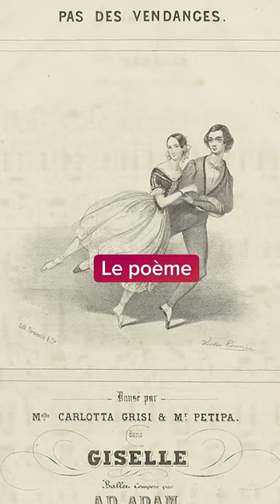Le poète derrière le ballet "Giselle"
Quelle est l'histoire derrière le ballet "Giselle" ? Celle d'un poète éperdument amoureux !